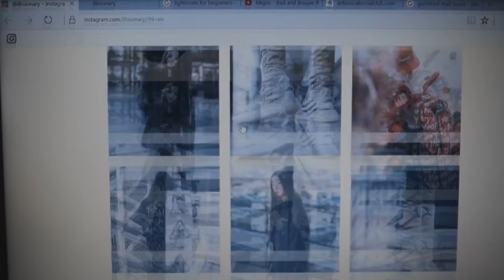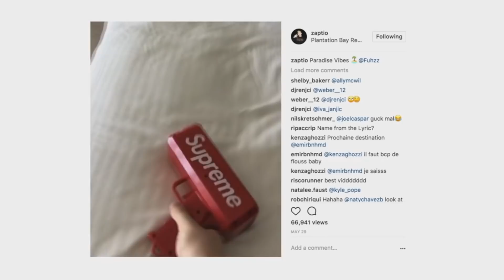¿QUE ES EL STREETWEAR?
¿Que es el Streetwear?  Su significado real, sus usos, su relevancia en la industria actual y el mensaje que conlleva.